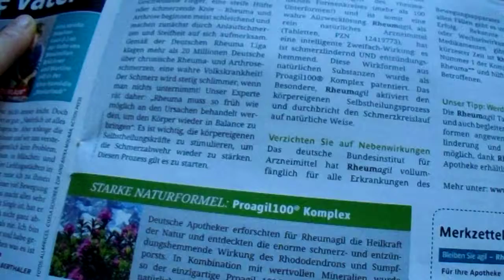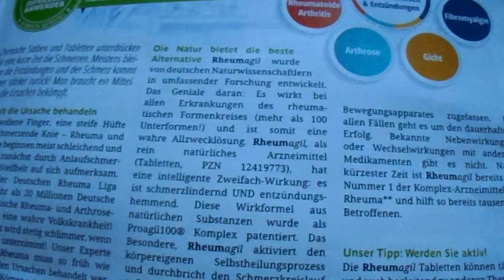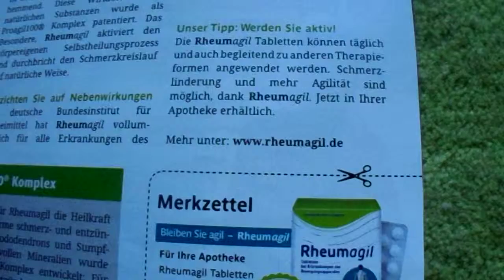Deutsch Schmerzmittel Werbetext